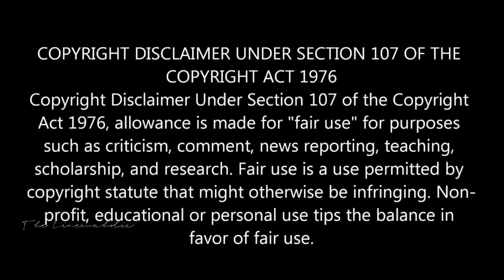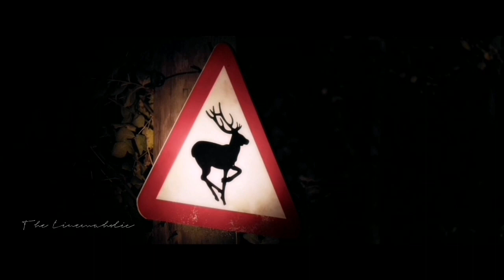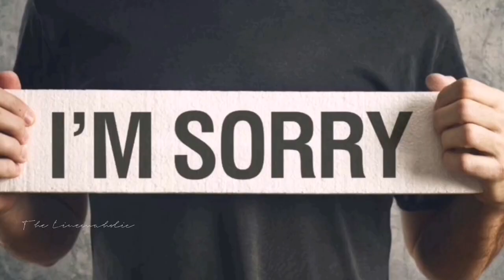Eden Lodge (2023) Horror Hollywood movie Explained Hindi Phycological Thriller movie explained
A couple are driving in the countryside of England when their car breaks down. Unable to fix it, they are forced to check into a remote hotel, but before they get a chance to enjoy their romantic surroundings they realise a sadistic killer is on the loose
movie hollywood hindistories movieexplainedinhindi movieexplanation movieexplainedinhindi movieexplained moviesinhindi shortmovie mystery hollywoodmovies movierecaps moviescene hindiexplained moviesinsighthindi @dcinemaholic BOLLYWOODSILVERSCREEN CinemaSins